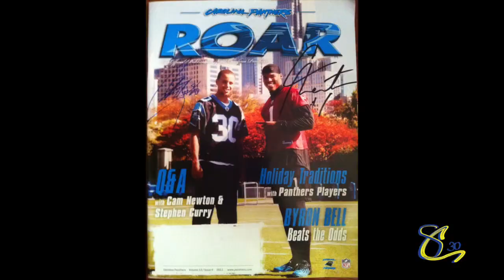Introducing September's SC30 contest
Details and Rules for September's SC30 Contest

--Send me a video of you making a 3-pointer, celebrating with the Cam Newton "Superman" pose
--Make it creative, funny, whatever you need to do to stand out
--Tweet the video using the hashtag
--You have until 9 p.m. PT on Sept. 30 to submit your video
--I'll pick my three favorite videos, and on Oct. 1, we'll put those three videos up for a public vote on my Facebook page
--The public vote will go from Oct. 1-Oct. 4, and I'll announce who got the most votes on Oct. 5
--The winner gets a Carolina Panthers ROAR magazine, signed by Cam Newton and me